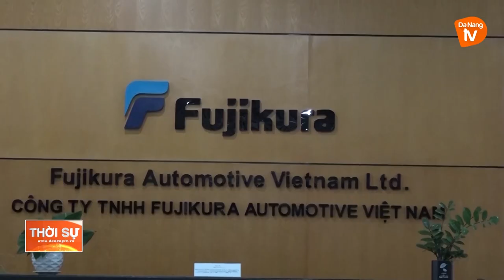XÉT NGHIỆM 2.400 CÔNG NHÂN CÔNG TY TNHH FUJIKURA AUTOMOTIVE VIỆT NAM